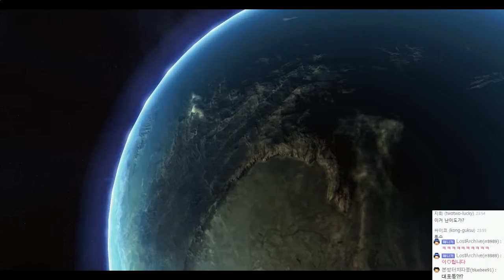[HD] 스타2 공허의유산 | 영화급 캠페인 스토리 | #17 - by조마문 (PC)(60프레임 , 풀옵션 , 초고화질 , Starcraft2 Legacy of the Void )